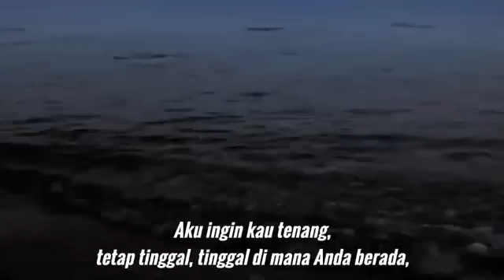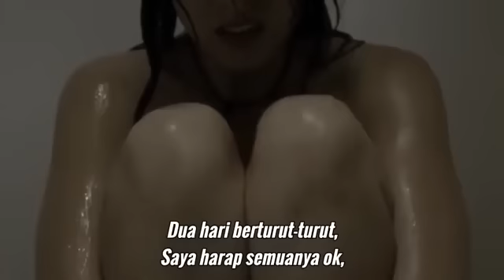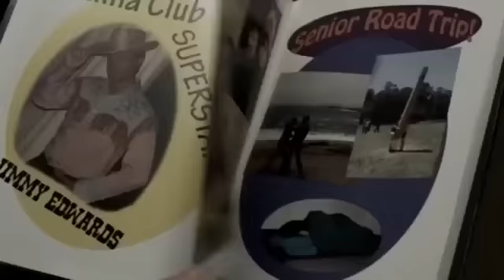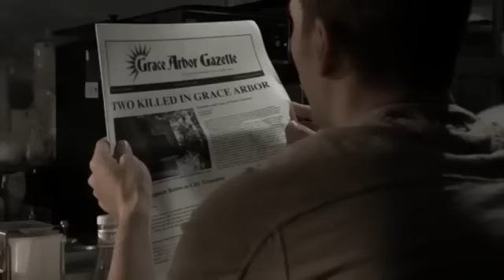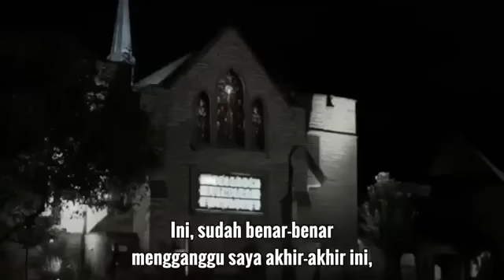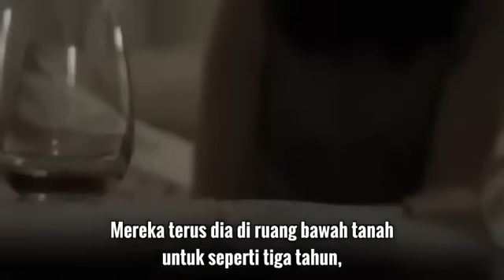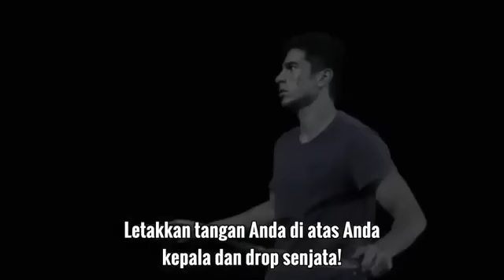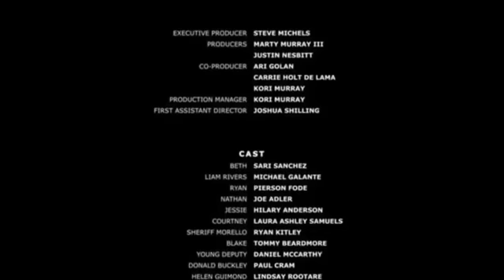Film Horor Terbaik Subtitle Indonesia Film Horor Sub Sub Indo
Film Horor Indonesia Full Movie
Film Horor Indonesia
Film Horor
Film Horor Cina Full Movie Sub Indo
Film Horor Cina Sub Indo
Film Horor Cina
Film Cina
Film Cina  Full Movie Sub Indo
Film Cina Sub Indo
Film Cina Romantis
Film Horor Jepang Full Movie Sub Indo
Film Horor Jepang Sub Indo
Film Horor Jepang
Film Jepang
Film Drama Korea Sub Indo
Film Drama Korea Romantis
Film Drama Korea
Drakor Romantis
Drakor Terbaru Sub Indo
Drakor terbaru
Drakor sub indo
Drama Korea Terbaru Sub Indo
Drama Korea Terbaru
Drama Korea Sub Indo
Drama korea
Film Horor Korea Sub Indo
Film Horor Korea
Film Horor Korea Bahasa Indonesia
Film Horor Thailand
Film Thailand